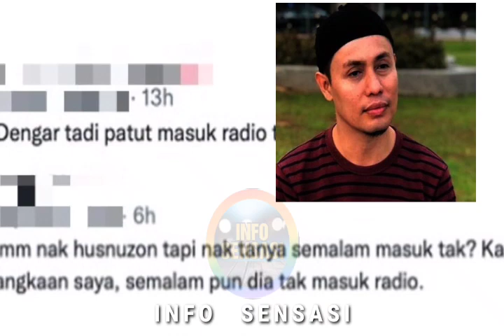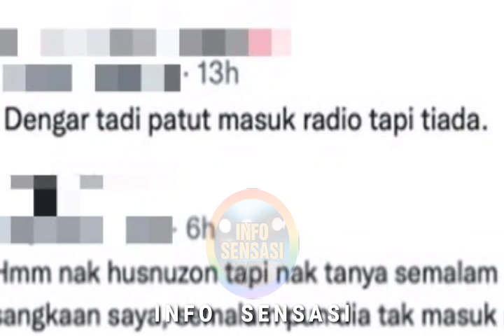BENARKAH ‼️PU AZMAN BERSALAH?? SAMPAI PROGRAM KENDALIAN DI SURIA FM BERALIH TANGAN ⁉️